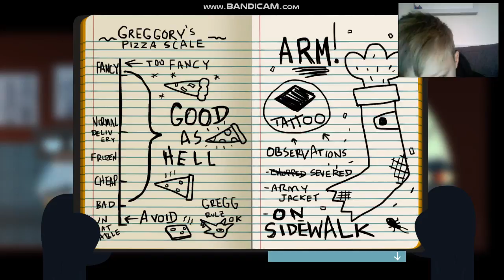night in the woods|part5|an ARM!!!!!!!!!